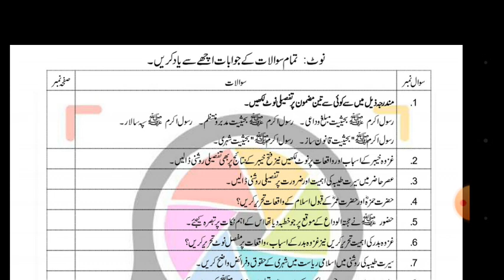Aiou code 436 guess paper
This video is about guess papers  of ba, b.com, associate degree, of aiou.